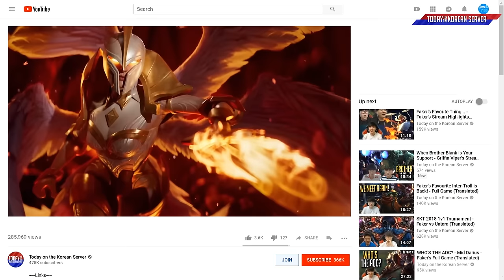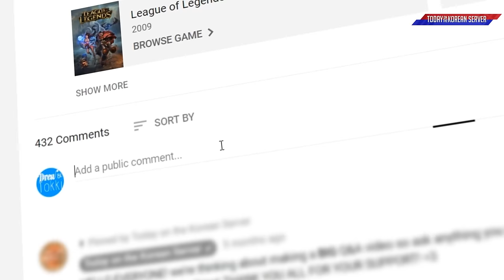Showmaker Getting Katarina Ready For Tomorrow? - Best of LoL Stream Highlights (Translated)